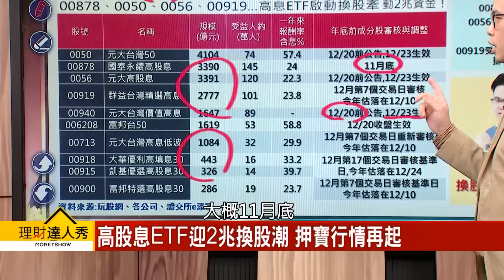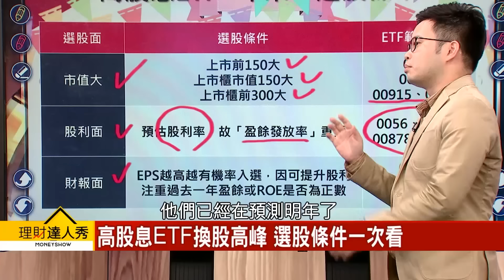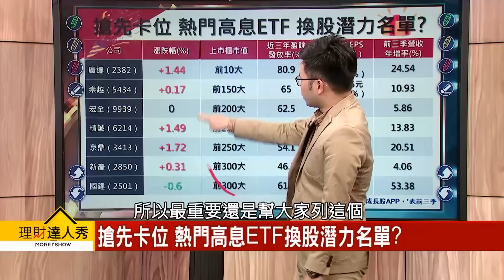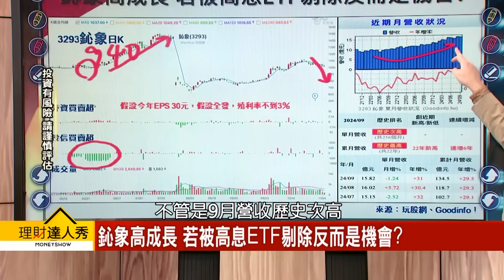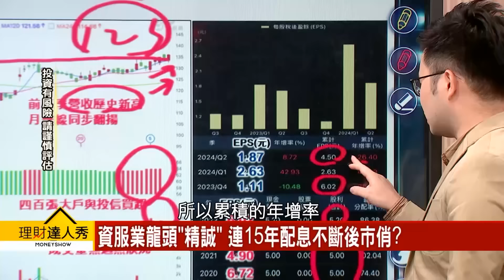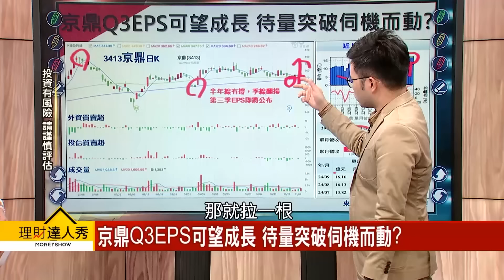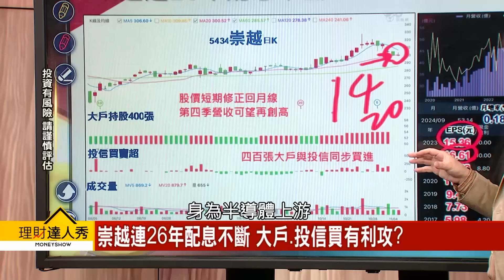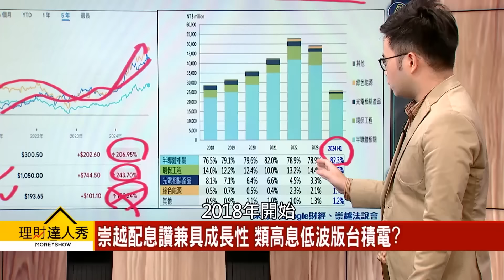【理財達人秀】避險夯 00878勝台積電？ 高息ETF換股 新血押寶！｜李兆華、阿格力 2024.11.05 part6